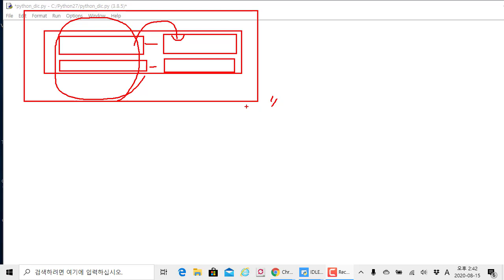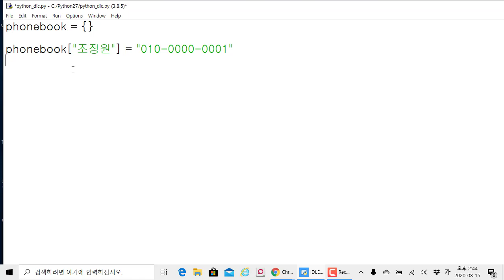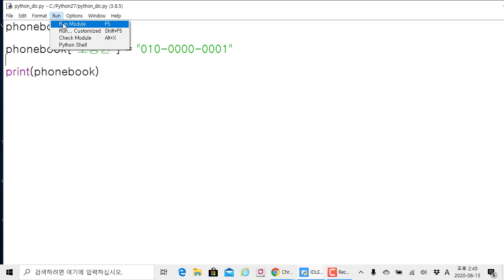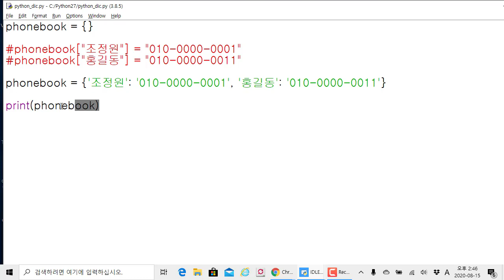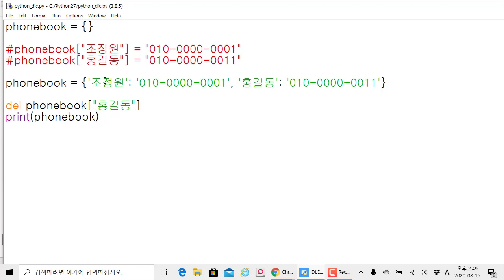파이썬 입문 - 파이썬 딕셔너리를 이용한 목록 관리와 출력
보안프로젝트 )에서 제공하는 IT 프로그램 과정입니다. 이번 주제는 "파이썬 입문 - 파이썬 딕셔너리를 이용한 목록 관리와 출력" 입니다.